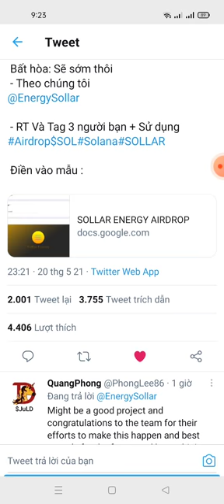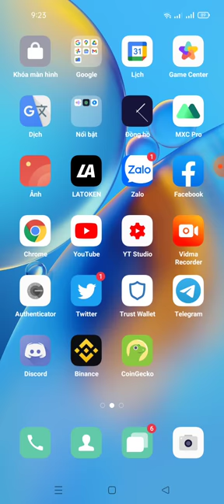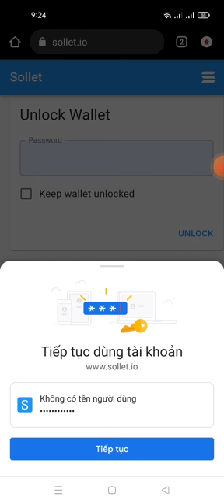kèo làm nhanh-hướng dẫn điền fom nhận token SOLar (mạng solana) limit 15k